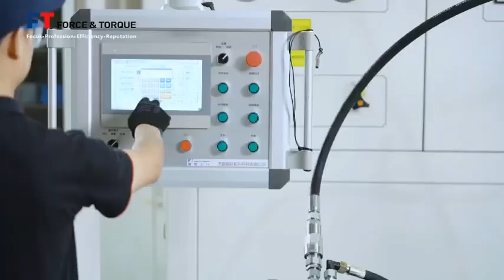FT 2023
Wuxi Force & Torque Technology Co., Ltd. is a professional
manufacturer for rotary actuators and linear actuators, mainly
equipped with pneumatic ball valve, pneumatic butterfly valve,
pneumatic gate valve and pneumatic globe valve etc..
Force & Torque has 250 employees, annual output value reached
nearly 300 million RMB, annual production capability can reach
500,000 pcs Actuators.